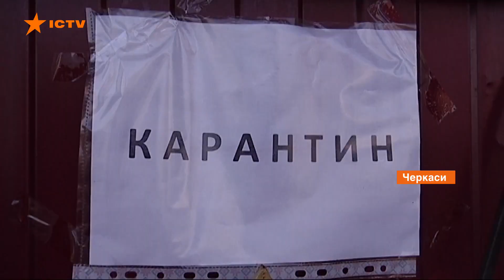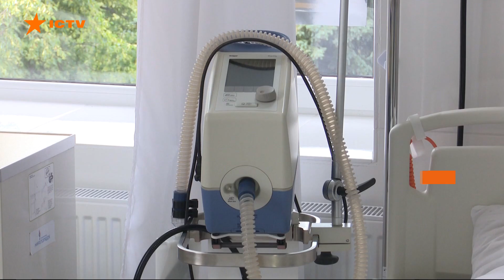Заканчиваются места в больницах. На Закарпатье случаи коронавируса фиксируют во всех районах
На Закарпатье случаи коронавируса фиксируют во всех районах области. За день здесь по одному больному обнаруживают в нескольких десятках сел.

Места заканчиваются в больницах второй и третьей волны. Больных ежедневно стает все больше. Их долго лечат, потому что коронавирус дает много осложнений.